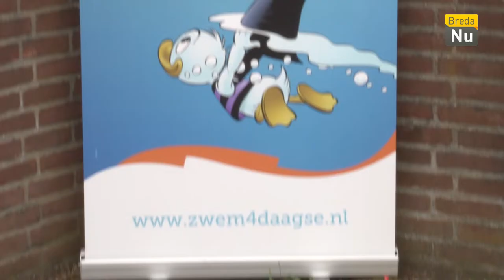Breda in Beeld: Zwem4daagse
De jaarlijkse zwemvierdaagse is deze week van start gegaan bij zwembad Wolfslaar. Na 4 dagen zwemmen kunnen de deelnemers hun welverdiende medaille in ontvangst nemen.